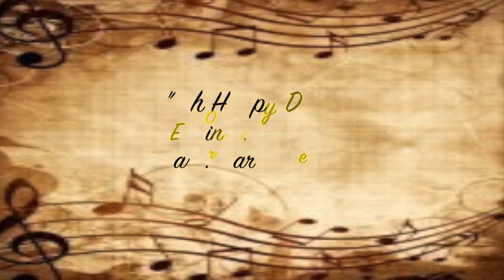Oh Happy Day | CHMS Elite Choir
"Oh Happy Day" Edwin R. Hawkins, arranged by Mark Hayes, Alfred Music Publishing

Center Hill Middle School Elite Choir
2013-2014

Brooke Hornsby, conductor
Vicki Hornsby, accompanist
Tyrese Frazier, soloist